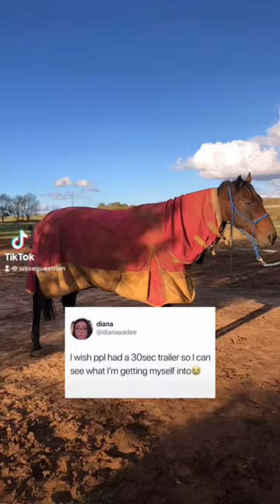Our 30sec trailer